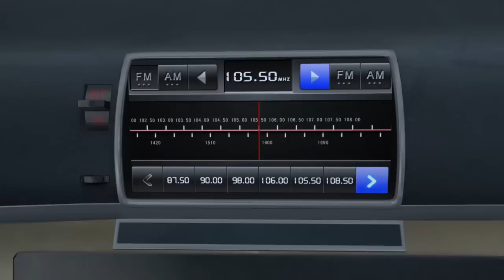Vick's Barbecue 🎬 Interesting Cartoons Collection 💚 New episodes 🐻🌲 Full Movie 1080p💕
📃 Tracklist:
[00:00:00] - intro
[00:00:08] - Vick's Barbecue
[00:10:11] - Shooting Contest
[00:20:14] - The Disturbing Cat
[00:30:17] - World Cup or Bust
[00:40:20] - Bubble Wrap